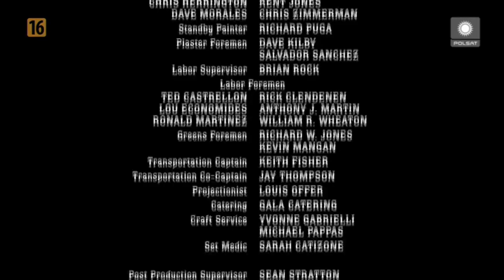Polsat - Reklama sponsorska i przejście na przerwę techniczną (noc z 27 na 28 października 2016 r.)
Kanał, z którego pochodzi nagranie: Polsat
Data i godzina emisji: 27/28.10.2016 r., ok. godziny 1:25
Wyemitowano po filmie "Witajcie w dżungli"